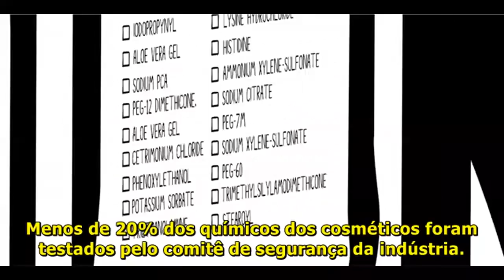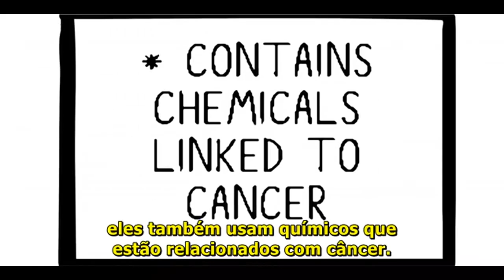A História Oculta dos Cosméticos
Para cumprir a rotina diária de escovar os dentes, tomar banho e se arrumar para sair de casa, o brasileiro usa pelo menos dez cosméticos. A escolha dos produtos é geralmente guiada pela sugestão de amigos, orientação de parentes, anúncios publicitários ou confiança na marca. O que realmente importa ganha pouca atenção: as informações do rótulo.
Essa leitura simples serviu como ponto de partida de um movimento que cresce nos Estados Unidos, a Campanha por Cosméticos Seguros. Ele defende o uso de menos componentes químicos e maior presença de ingredientes orgânicos nas fórmulas. Formado por uma coalizão de organizações ligadas a mulheres, saúde pública, trabalho, meio ambiente e direito dos consumidores, o grupo usa estudos científicos para denunciar que algumas substâncias utilizadas na fabricação de grande parte dos cosméticos são tóxicas, podendo causar disfunções hormonais, problemas no desenvolvimento e até câncer, se utilizadas em grandes quantidades. "Queremos convencer os políticos a criar novas leis sobre os cosméticos", disse  cofundadora do movimento.